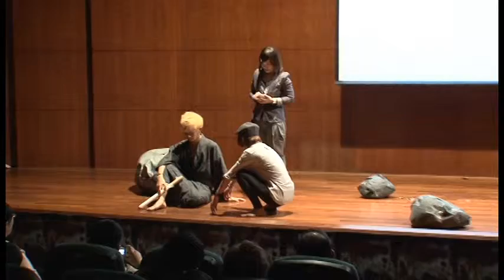小貞女孩向井衝(校內展) 5/7 - 樹人醫護管理專科學校應日科第101級畢業公演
"銀河互動2012「第六屆 華人大學院校數位畢業聯展」

影片介紹：

故事是關於一個在中學生之間的傳言，在看過一卷錄影帶後，會接到一通發出怪聲的電話，這時你已受到詛咒了..."